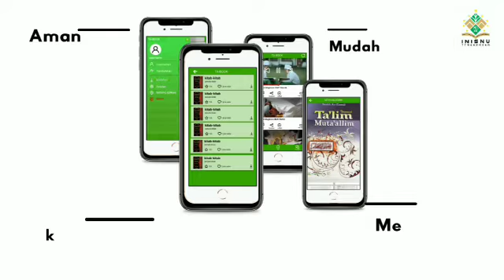Aplikasi Tabook Karya Mahasiswa